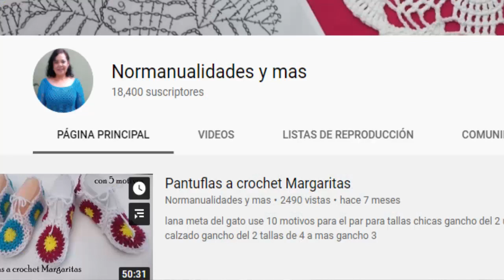Mis compras en Parisinas para el premio de mayo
compra de lana en parisinas
ya falta menos para conocer a las dos ganadoras
aquí publiquen su foto